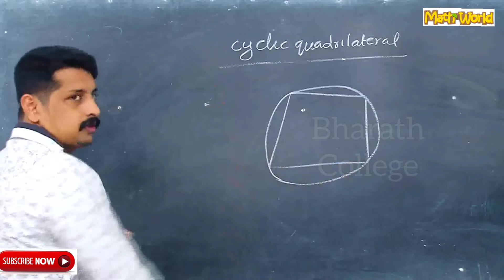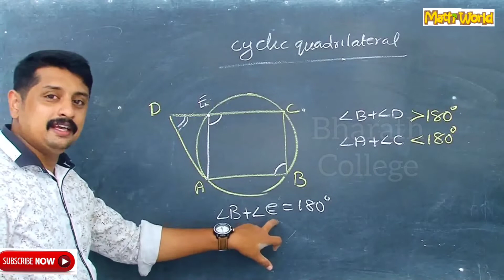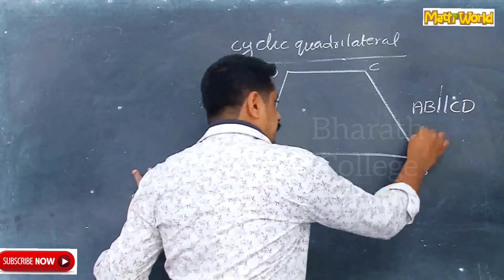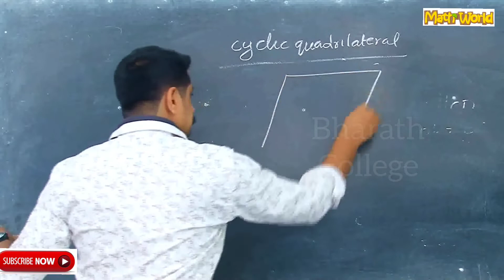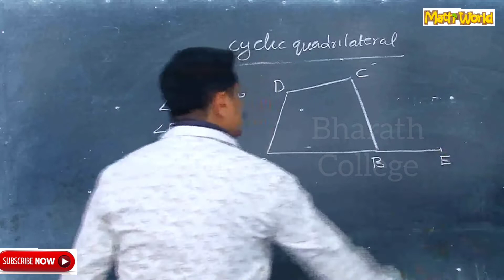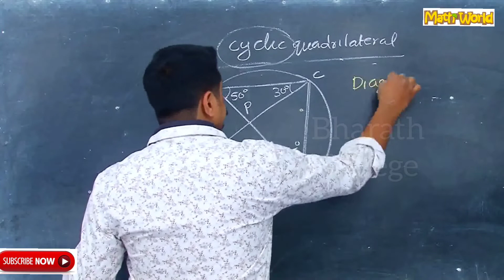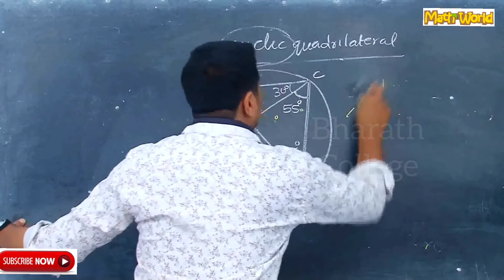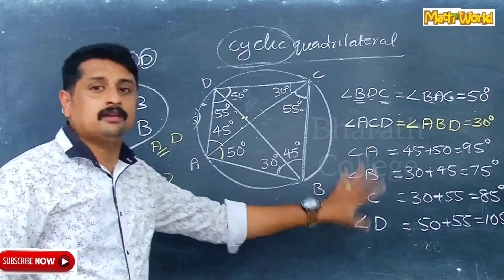Grade 10 chapter 2 class 7